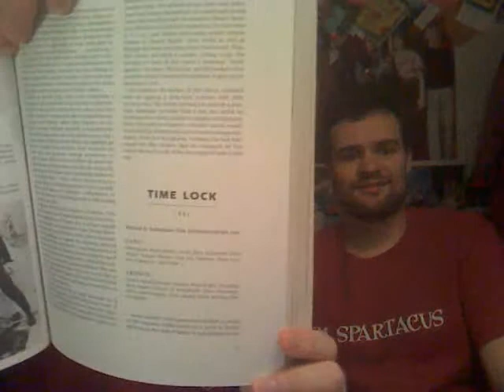Time Lock (1957)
The Quest for Connery
Review 36
1/10